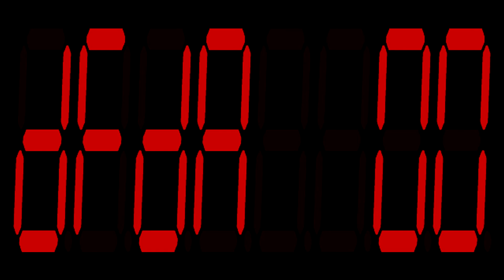Science of Cambridge MK-14 (1977)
Science of Cambridge MK-14 computer from year 1977. Main CPU is National Semiconductor INS 8060 SC/MP II at 4.433619 MHz.